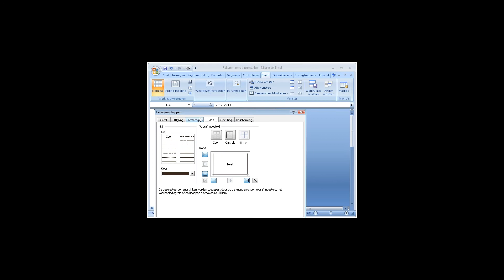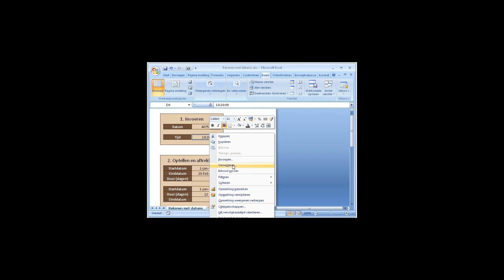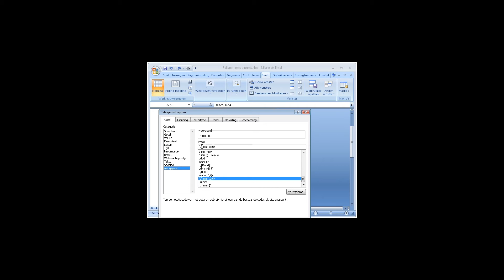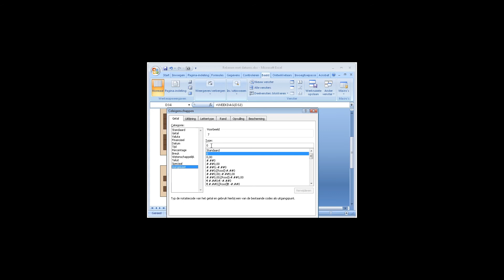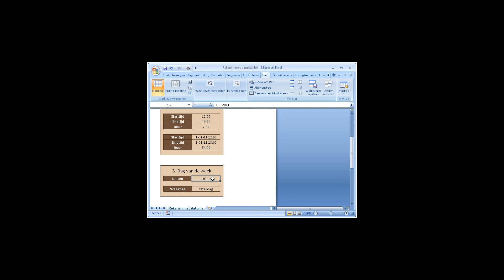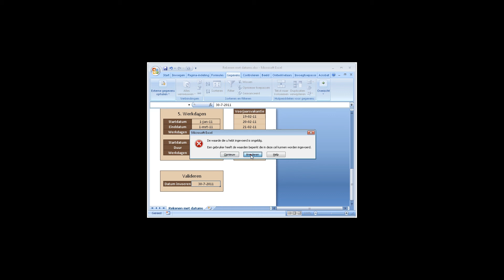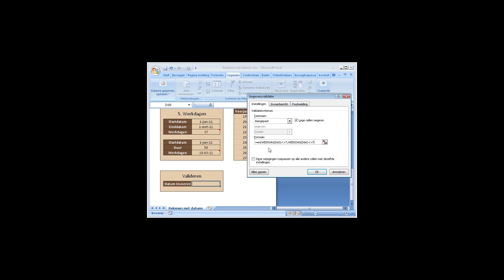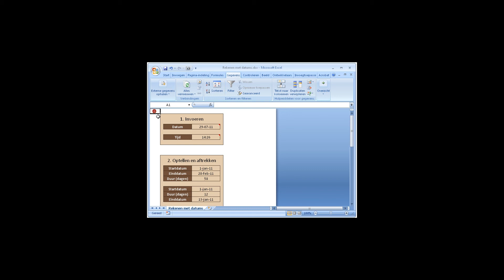2.4.01 Rekenen - Rekenen met datums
De les is een onderdeel van de cursus Excel voor gevorderden van Blue Point

Het is voor u het fijnste om de cursus te volgen via de site. Dit omdat daar een duidelijke indeling is gemaakt en u ook de werkboeken om te oefenen aldaar kunt downloaden.

De cursus bestaat uit de volgende onderdelen.

Algemeen: Gegevens sorteren op kleur
                    Gegevens Valideren

Beveiliging: Werkblad
                     Macros
                     Cellen
                     Gebruikers

Formules: AantalLegeCellen-Functie
                   Afronden
                   Aantal-Totaal- Gemiddelde-Als
                   Functies Nesten
                   Verticaal Zoeken-Functies Nesten
                   Relatieve en Absolute verwijzingen

Rekenen:  Rekenen met datums
                   Formules tonen
                   Formules Analyseren
                   Het gebruik van bereiknamen

Macro's: Wat is een macro
                Macro Lint Ontwikkelaars
                Macro Starten
                Macros Stoppen